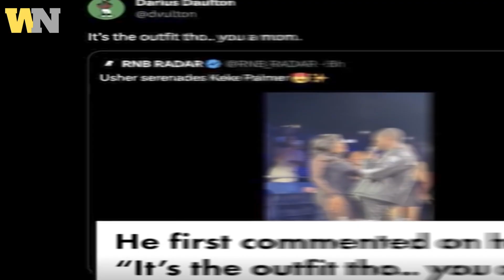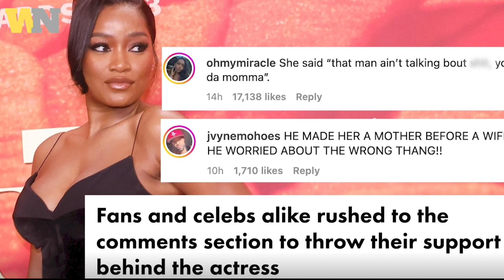Keke Palmer beau Darius Daulton quits social media account amid dress-shaming controversy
Keke Palmer's beau Darius Daulton has sparked controversy after publicly shaming the actress for her outfit choice.